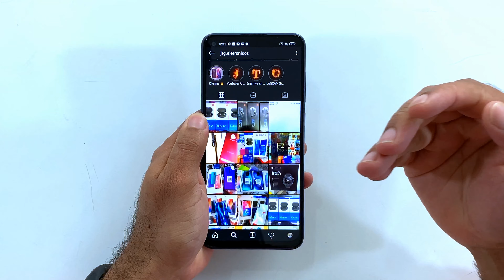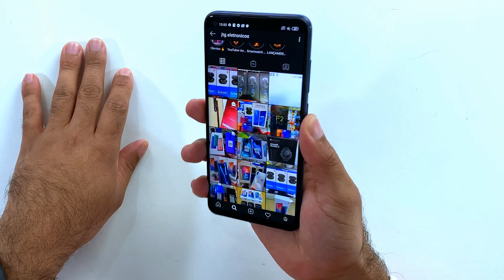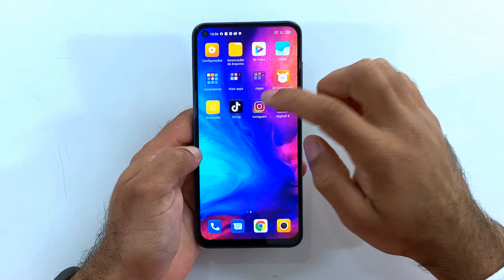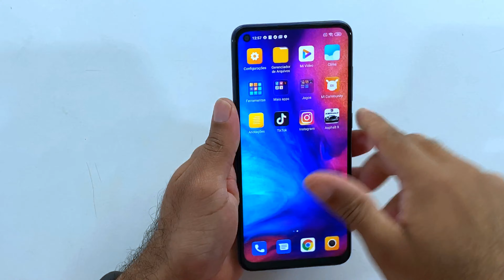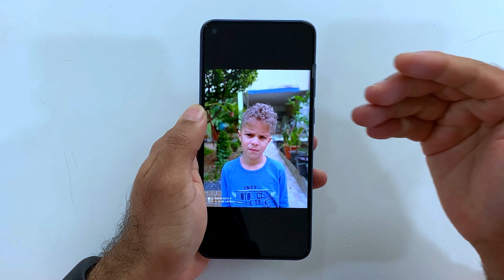VALE A PENA COMPRAR O REDMI NOTE 9? / OPINIÃO DO USUÁRIO!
Hoje eu tô aqui pra falar para vocês se vale a pena comprar o redmi note 9. Depois de utilizar o redmi note 9 da xiaomi, vou dar minhas opiniões do usuário sobre ele.